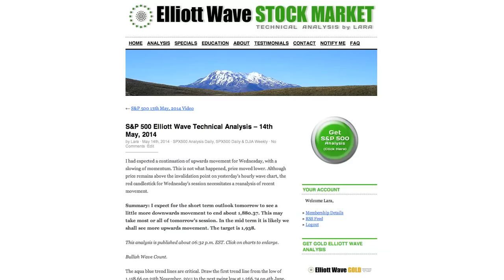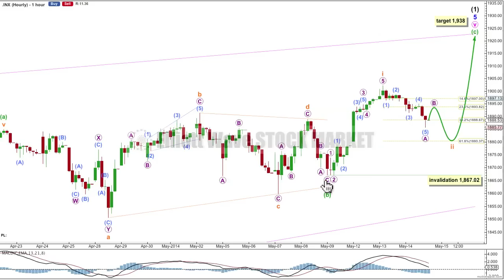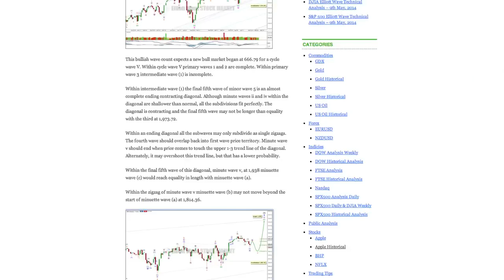S&P 500 Elliott Wave Technical Analysis - 14th May, 2014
Technical analysis of the S&P 500 cash index from a pure Elliott wave perspective after market close of 14th May, 2014